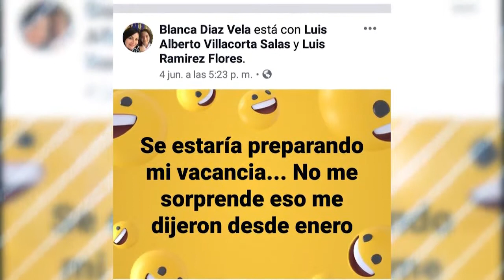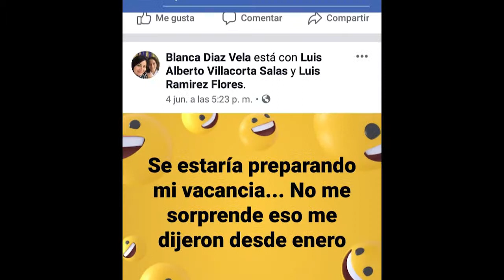Resquebrajamiento acciopopulista en la gestión del arquitecto Tedy del Águila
No han llegado ni a los seis meses de gestión y la bancada acciopopulista que encabeza el alcalde Tedy Del Águila Gronerth ha comenzado a resquebrajarse. Este resquebrajamiento acciopopulista en la gestión del arquitecto, sería por las divergencias y desatenciones que existiría entre el alcalde Tedy Del Águila y los regidores Luis Ramírez Flores, Blanca Díaz Vela y Luis Villacorta Salas, quienes han mostrado su desacuerdo por la forma como se han estado dando los procesos de contratación de un asesor legal externo, y por la forma cómo se estarían elaborando los expedientes de obra en la municipalidad.